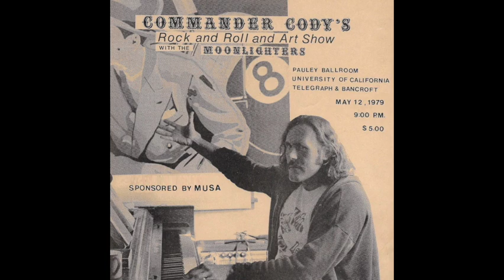Commander Cody's Rock & Roll & Art Show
Commander Cody's show took place in May, 1979